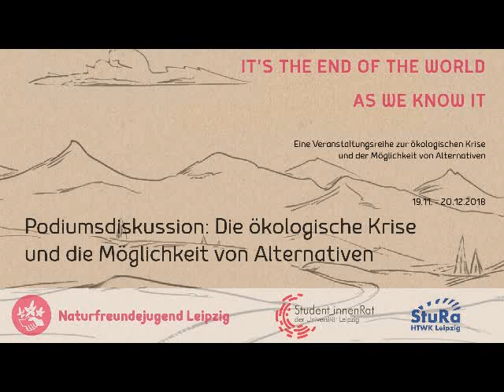Die ökologische Krise und die Möglichkeit von Alternativen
It's the End of the World as We Know It - Eine Veranstaltungsreihe zur ökologischen Krise und der Möglichkeit von Alternativen

Klimawandel, Dürre, Stürme, Vermüllung und Verödung, vom Bienensterben vor der Haustür bis zur Hungerkatastrophe ganz weit weg: Nicht nur die Errungenschaften der modernen Gesellschaften werden durch politische und immer mehr auch durch ökologische Krisen bedroht, sondern die menschliche Existenz insgesamt. Doch keine gesellschaftliche Krise kommt von Außen, denn folgen wir auch in Zukunft der gleichen irrationalen Logik des Kapitalismus wie in den letzten 200 Jahren, wird die ökologische Krise immer weiter verschärft. Soll eine bessere Zukunft für alle Menschen in einer freien Gesellschaft nicht schon durch die Zerstörung ihrer 'natürlichen' Grundlagen verunmöglicht werden, müssen die ökologische Krise und ihre Ursachen bereits in der Gegenwart bekämpft werden.
Die Proteste und Aktionen im Hambacher Forst waren ein lokaler Erfolg sozialer Bewegung, gleichzeitig sehen darin tausende Arbeiter_innen der Braunkohleindustrie ihre persönliche soziale Krise. Währenddessen schafft McDonalds Plastikstrohhalme ab und RWE wird der drittgrößte Ökostromanbieter Europas. Der Kapitalismus als Gesellschaftsverhältnis ist von Widersprüchen geprägt, die durch verschiedene Ansätze der Degrowth- und Postwachstums- sowie anderen sich als ökologisch verstehenden Bewegungen nicht immer thematisiert werden. Im Vordergrund steht oft eine Konsumkritik und Infragestellung von Wirtschaftswachstum. Zugrunde liegt kein einheitliches Theoriegebäude, sondern eine pluralistische, inhaltlich breite Bewegung bestehend aus verschiedenen, teils widersprüchlichen politischen Strömungen und Ideologien.
Warum werden aber die systematischen Analysen der ökologischen Krise und eine Kritik der gesellschaftlichen Ursachen bisher kaum wirkmächtig? Mit dieser Veranstaltungsreihe wollen wir der Frage nachgehen, wie sich diese Krise, ihre Ursachen und der Kampf dagegen theoretisch beschreiben und praktisch verändern lassen, bevor es zu spät ist.

3. Gesellschaftliche Naturverhältnisse (Anne Tittor), 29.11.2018
4. Konsumkritik als Klassenkampf (Ulrich Schuster), 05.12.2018

6. Podiumsdiskussion:  Die ökologische Krise und die Möglichkeit von Alternativen, 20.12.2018
Die etablierten und am weitesten verbreiteten Ansätze zur Bewältigung der ökologischen Krise, haben theoretische Leer- und Fehlstellen und greifen damit auch in der Praxis zu kurz.
Welche theoretische Kritik mit einer materialistischen Perspektiven, ist diversen Ansätzen von Solidarischer Landwirtschaft über Degrowth bis zum Lesekreis entgegenzubringen? Welche Formen von verschiedenen Praxen können den Inhalten dieser Kritiken gerecht werden?
Es diskutieren: Johannes Hauer (translib, Communistisches Labor), Ulrich Schuster, Frederike Habermann (Commons und Care-Ökonomie), vegu (Verein für Ernährungssouveränität und gesellschaftliche Utopie (angefragt)), u.a.

Die Veranstaltungsreihe wird organisiert und unterstützt von Naturfreundejugend Leipzig, Referat für Ökologie- StuRa Uni Leipzig und Referat Ökologie und Verkehr HTWK